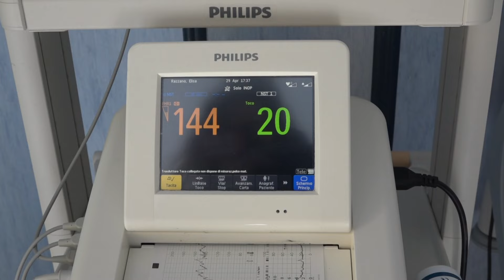Lacco Ameno. Nuove attrezzature per l'Ospedale Rizzoli: arriva il "Tocografo"